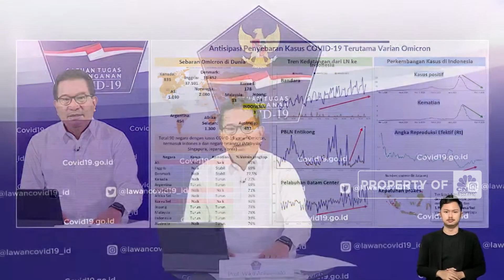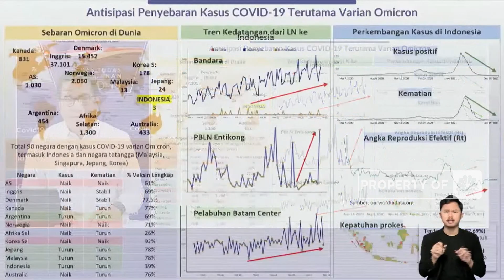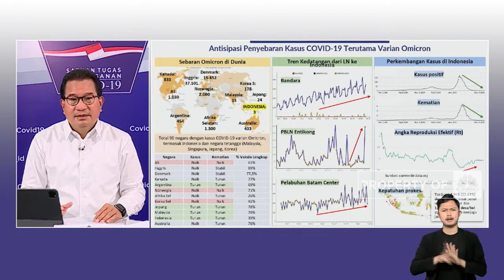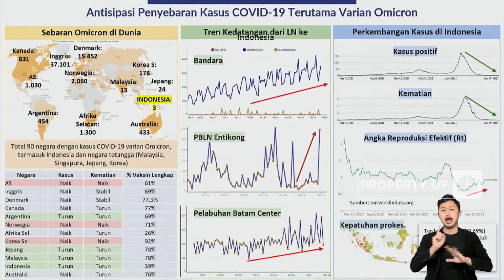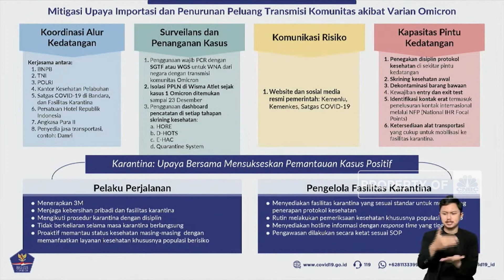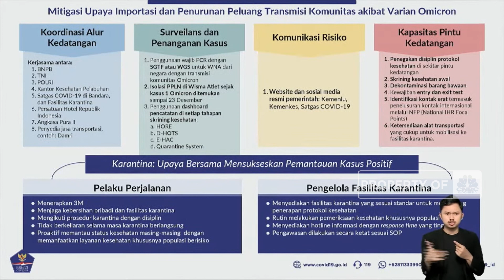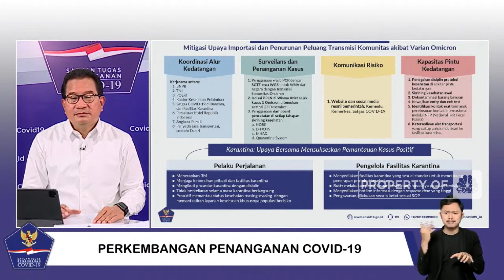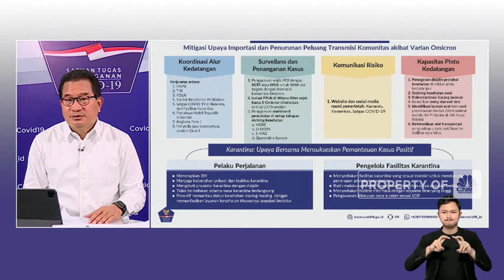Langkah Antisipatif Satgas Cegah Meluasnya Kasus Covid-19 Omicron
Juru Bicara Pemerintah Untuk Penanganan Covid-19, Wiku Adisasmito kembali menyampaikan perkembangan penanganan covid-19 di Indonesia. Dimana saat ini pemerintah terus mendorong upaya pencegahan dan perluasan penyebaran varian omicron di Tanah Air.

Selengkapnya simak CNBC Indonesia (Selasa, 21/12/2021)